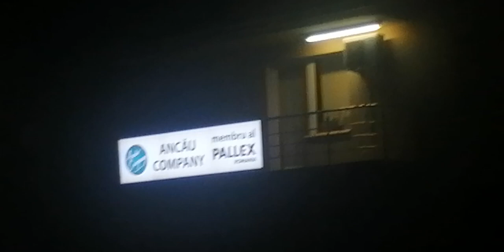August 29, 2023